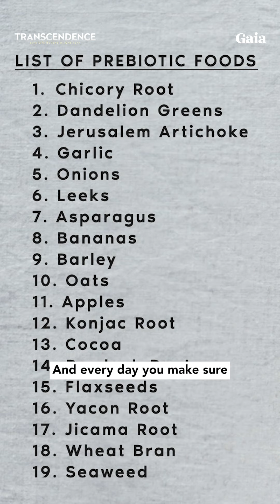These Two Simple Tips Will Improve Your Gut Health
Activate your full potential with Gaia as your guide to the best content for personal growth.